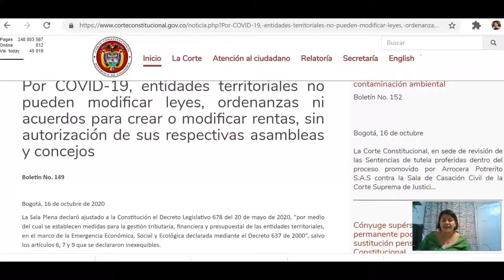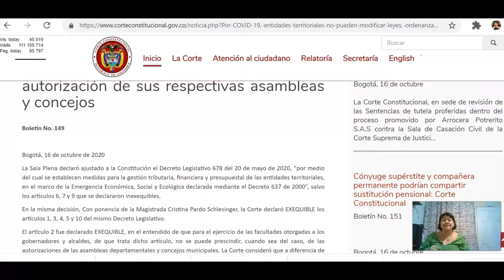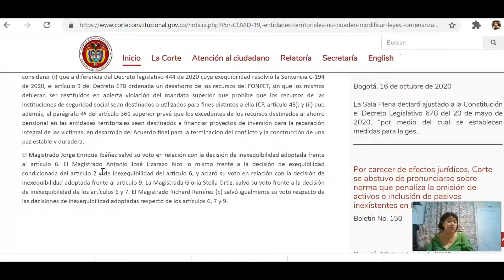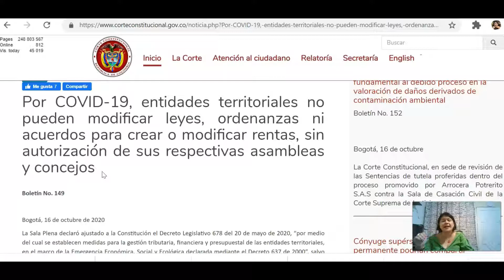INEXEQUIBLES DECRETO 678 DEL 2020 DESCUENTOS DISTRITOS Y MUNICIPIOS SE ACABO LOS ALIVIOS TRIBUTARIOS